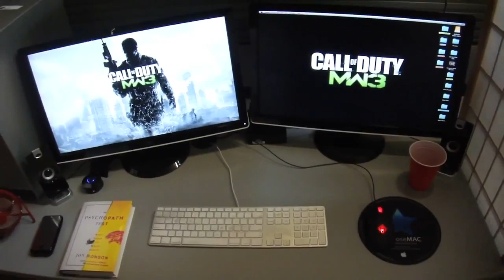SEANANNERS SETTiNG UP ★ ilivill ★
youre looking for a .txt = 13 & 19kb

BREAD LOAF = the direction im moving in spacetime makes a difference, with motion.. time goes out the window, my now isnt parallel with your now.. my now slice is angled towards the future.. ~200 years ahead = ~year2223

The flow of time is only a subjective illusion of human consciousness, the past, present, and future are equally real, and time is tenseless..

Temporal becoming is not an objective feature of reality. Therefore, there is nothing privileged about the present, ontologically speaking..

you're already there..       and your earliest moments..       nothing privileged about the present..       ~year2223        past, present, and future are equally real..